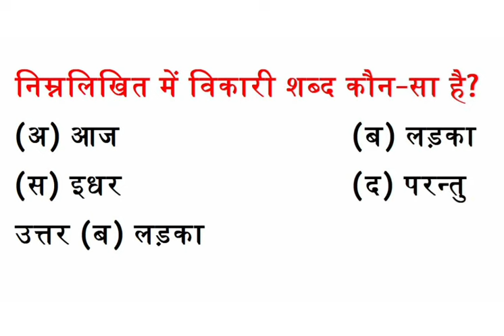निम्नलिखित में विकारी शब्द कौन-सा है?